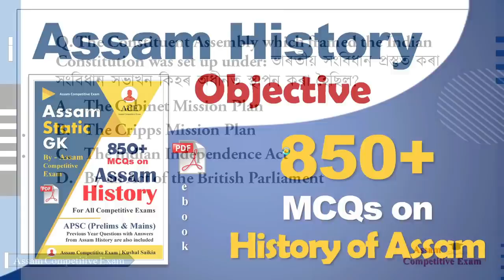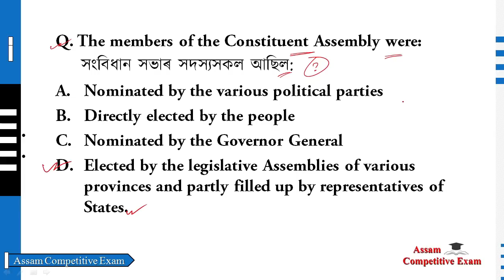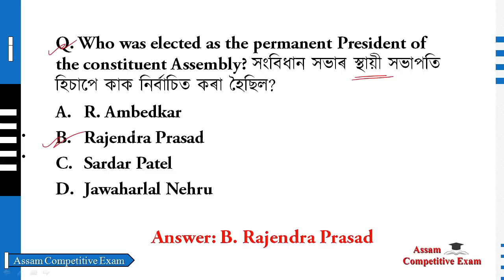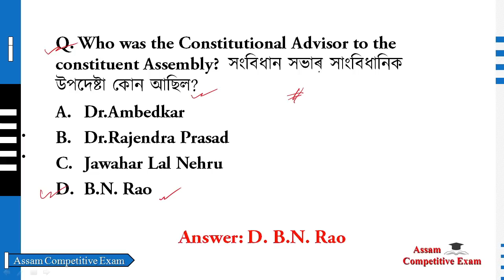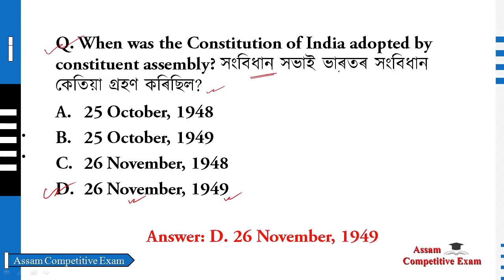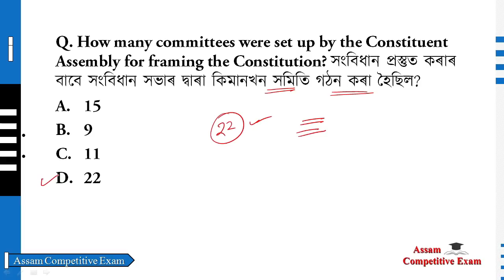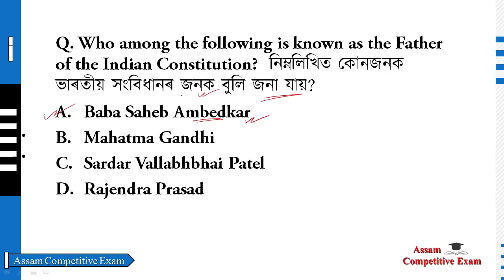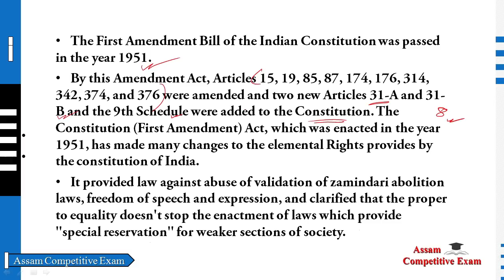INDIAN POLITY - 1 | ASSAM POLICE SUB INSPECTOR & AB/UB PREVIOUS QUESTION PAPER & IMPORTANT QUESTIONS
Syllabus, Exam Pattern & Full Strategy for the Examination/ Test for the 306 Post of Sub Inspector in Assam Police. Assam Police Recruitment. Assam Police Sub Inspector 2021.

INDIAN POLITY IN ASSAMESE
INDIAN POLITY IN ASSAMESE FOR APSC
INDIAN POLITY IN ASSAMESE FOR PNRD
INDIAN POLITY IN ASSAMESE FOR APDCL
INDIAN POLITY IN ASSAMESE FOR ASSAM POLICE S.I. EXAM

Join us